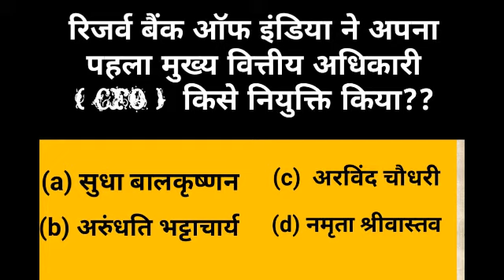Current Affaires || Railway Bank ssc || Daily update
Current affaires today